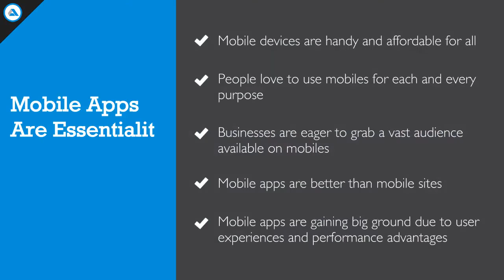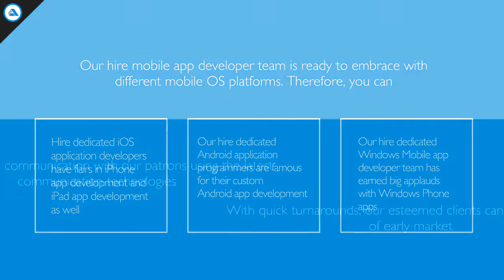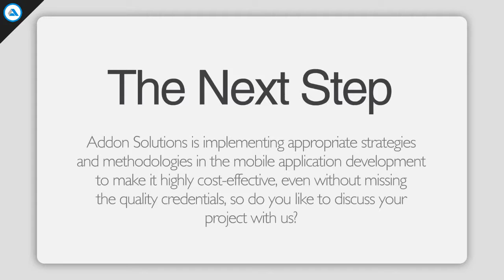Hire creative mobile app developers for Android iPhone/iPad Windows and Cross Platform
By hiring remote mobile app developers and programmers, companies are getting free from the burden of paying fixed salary to full time employees, no maintenance costs, training costs and much more.

Keeping this in mind ADDON SOLUTIONS offers a team of highly dedicated resources who will work exclusively for you in accordance to your requirement.

Hire Dedicated Mobile App Developers:
 - Hire iOS Developers (iPhone , iPad , Apple Watch)
 - Hire Android Developers
 - Hire Windows Phone Developers
 - Hire Windows Developers
 - Hire Cross Platform Developers (HTML5 – Phone Gap, Titanium, Adobe Air – Flex and  Flash)
- Hire Mobile App UI Designer
- Hire Application Tester (Quality Analyst and Tester)
to learn more about us.

Get in touch with Addon Solutions for your mobile application developer recruitment